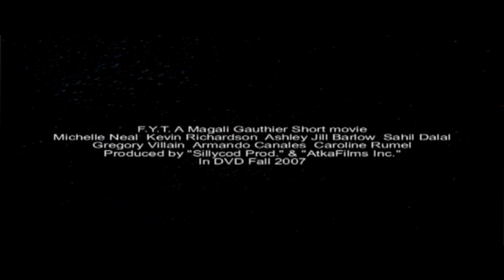F.Y.T. - trailer (2009) - Official Selection/Opening Film